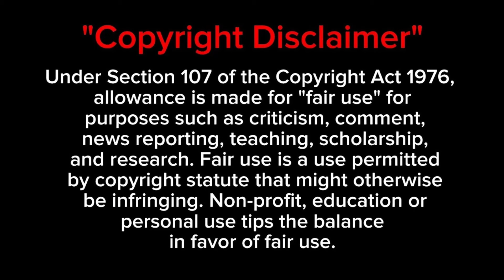Pakistani Reacts LAST FOOD IN BANGALURU | BANGALURU TO DELHI | PAKISTANI IN INDIA